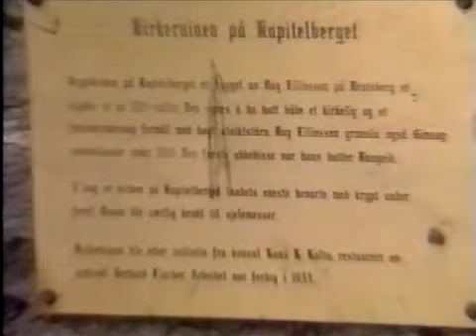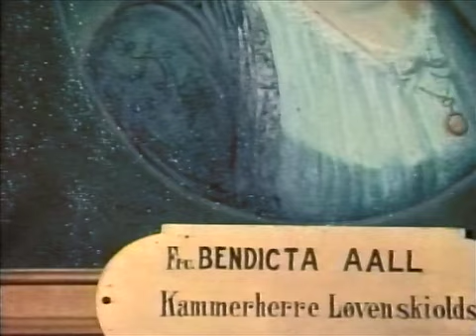En rusletur på gamle stier del 3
Glimt fra TV Grenland. Lokal tv fra 1992